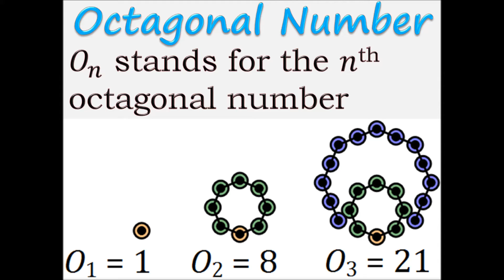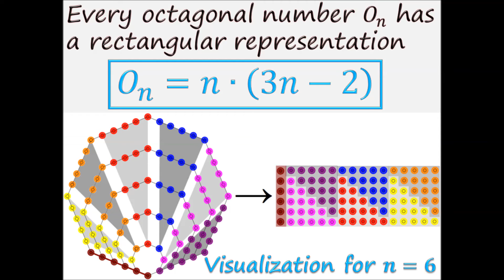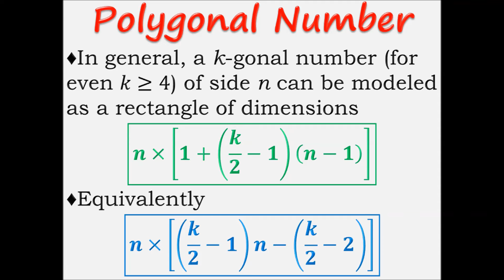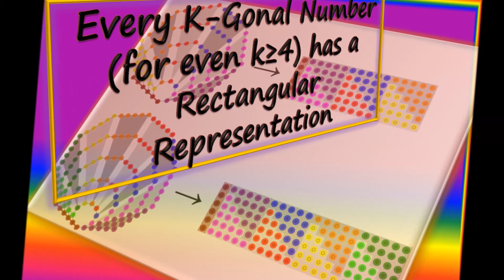Every K-Gonal Number (for even k≥4) has a Rectangular Representation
This playlist contains proofs without words and visualizations of
various figurate numbers and relationships among figurate numbers.
Polygonal numbers (e.g., triangular, square, pentagonal, hexagonal, heptagonal, octagonal numbers) and centered polygonal numbers (e.g., hex numbers, centered octagonal numbers, centered nonagonal numbers) along with other types of figurate numbers (e.g., star numbers) are also considered.

This particular video demonstrates that every k-gonal number number (for even k≥4) has a rectangular representation.